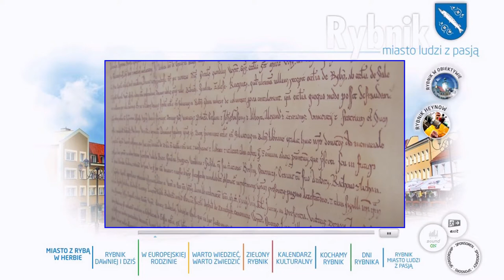Rybnik-miasto ludzi z pasją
"Rybnik-miasto ludzi z pasją"- to tytuł prezentacji multimedialnej w 4 wersjach językowych, która zadebiutuje w piątek 6 grudnia w księgarni ORBITA w Rybniku. W wydawnictwie będzie mowa o historii oraz o współczesnym wizerunku miasta. Miłośnicy fotografii znajdą interesujące zdjęcia oraz kompozycję Rybnik HeyNow. Wreszcie o swoim mieście opowiedzą m.in Mariusz Prudel, Sabina Jeszka czy Kabaret Młodych Panów. Muzykę napisał Jarosław Hanik. Wydawnictwo powstało przy wsparciu Miasta Rybnika.